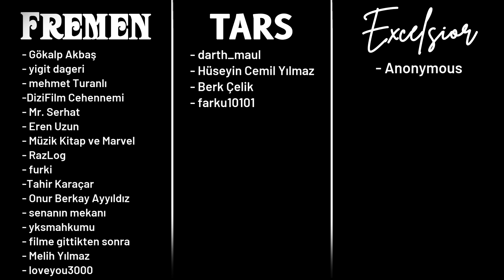Drive - Sırtımızdaki Akrep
Pek bilinmeyen kült filmlerden birisi olan Driver (2011)'ı sizlere bir de oyuncuların gözünden anlatmak istedim. Ayrıca film boyunca senarist ve direktörün biz izleyicilere göstermeyi amaçladığı metaforu da biraz eşeledim tabi =) İyi Seyirler